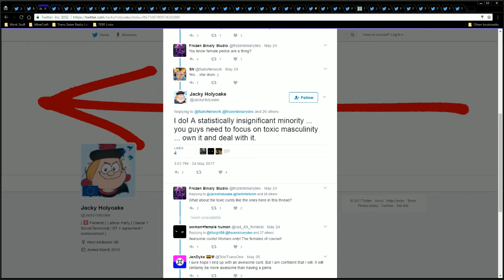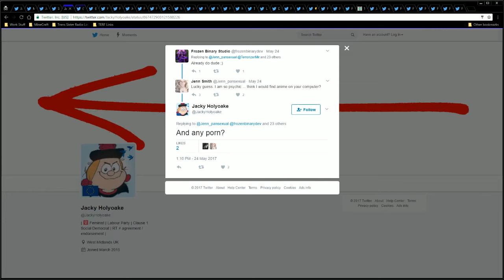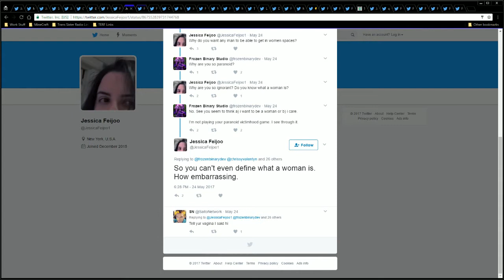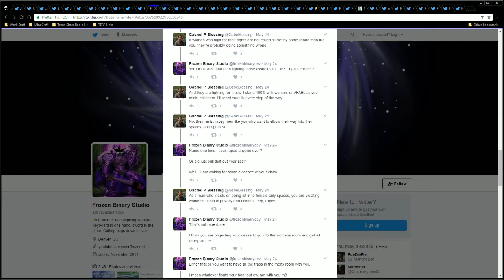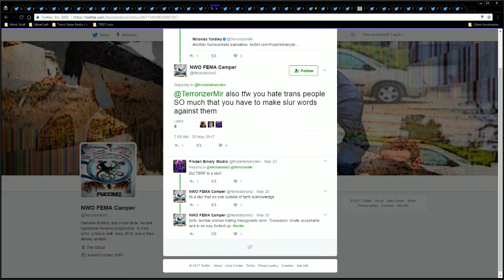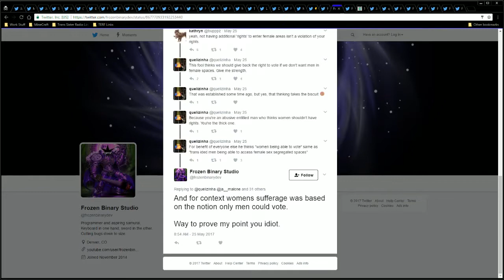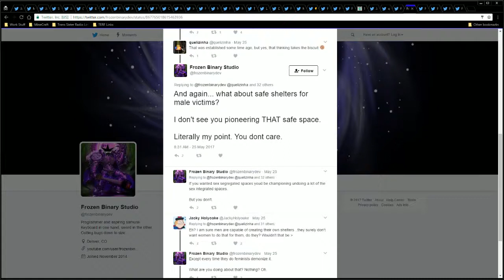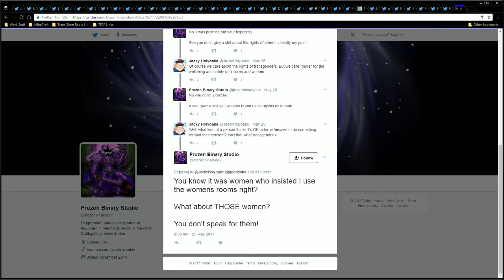TERFWars Episode 1: The Transdom Menace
Ms Maples adventures combating a very special type of feminist while she is accused of using "The Force" in the women's bathroom among other things.